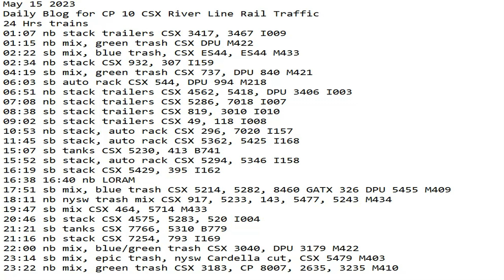May 15 2023 BigTrains.TV CP 10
24 Hrs trains
01:07 nb stack trailers CSX 3417, 3467 I009
01:15 nb mix, green trash CSX DPU M422
02:22 sb mix, blue trash, CSX ES44, ES44 M433
02:34 nb stack CSX 932, 307 I159
04:19 sb mix, green trash CSX 737, DPU 840 M421
06:03 sb auto rack CSX 544, DPU 994 M218
06:51 nb stack trailers CSX 4562, 5418, DPU 3406 I003
07:08 nb stack trailers CSX 5286, 7018 I007
08:38 sb stack trailers CSX 819, 3010 I010
09:02 sb stack trailers CSX 49, 118 I008
10:53 nb stack, auto rack CSX 296, 7020 I157
11:45 sb stack, auto rack CSX 5362, 5425 I168
15:07 sb tanks CSX 5230, 413 B741
15:52 sb stack, auto rack CSX 5294, 5346 I158
16:19 sb stack CSX 5429, 395 I162
16:38 16:40 nb LORAM
17:51 sb mix, blue trash CSX 5214, 5282, 8460 GATX 326 DPU 5455 M409
18:11 nb nysw trash mix CSX 917, 5233, 143, 5477, 5243 M434
19:47 sb mix CSX 464, 5714 M433
20:46 sb stack CSX 4575, 5283, 520 I004
21:21 sb tanks CSX 7766, 5310 B779
21:16 nb stack CSX 7254, 793 I169
22:00 nb mix, blue/green trash CSX 3040, DPU 3179 M422
23:14 sb mix, epic trash, nysw Cardella cut, CSX 5479 M403
23:22 nb mix, green trash CSX 3183, CP 8007, 2635, 3235 M410